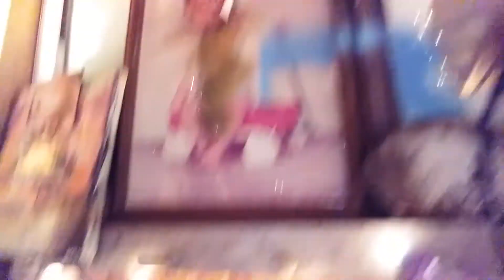PURE SLAW. INSIDE THE ACTORS STUDIO.